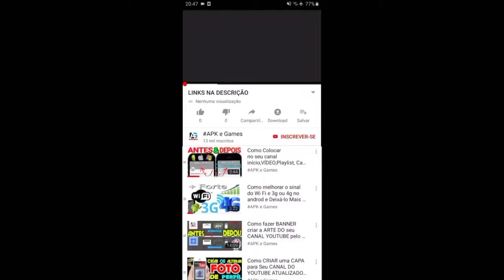Cat Peach cup Mario kart Tour new Year's 2022 Tour Starting Now Coins Aplenty Event Gameplay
Mario Kart Tour New year 2022
o novo piloto Miauser e o novo veículo diabólico Tigrino esperam por você no cano. para começar a primeira temporada de 2022
MARIO KART TOUR temporada de festas EVENTO MOEDAS APLENTY COPA mario temporada espacial
new update Mario kart Tour Space Tour Mario Satellaview Unlocked 50 space pipe Mario Astronauta Faz sua estreia na temporada espacial!
o evento celebração de fim de ano começou!
durante três temporadas, oferece uma chance de conseguir um piloto classe A!
Toadette pinguim faz a sua estreia na temporada pinguim!
o cano inclui o novo veículo astromóvel e o planador balão asteroides, perfeitos para uma aventura espacial.  o cano da segunda rodada traz 3 variações da Rosalina.

Novidades em mario kart tour Toad vs Toadette tour novo evento trazendo o dobro de fixas pra gastar na loja
novos veículos e perfeito para o dia das bruxas

Os problemas encontrados foram resolvidos.

DESCRIÇÃO

Mario kart Tour Temporada de outono

Super Mario Galaxy | Wii | Jogos Nintendo
Mario kart tour Halloween tour
Mario kart Tour christmas tour
super mario WORLDS
Super Mario Maker 2
Mario Kart Tour - Wedding Tour - All Cups (200cc)
Mario Kart Tour - Holiday Tour -